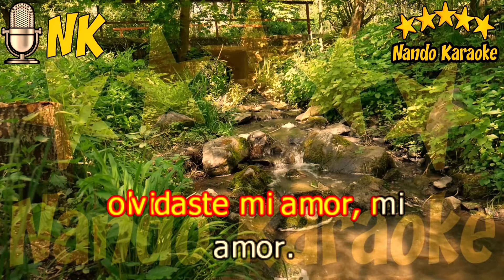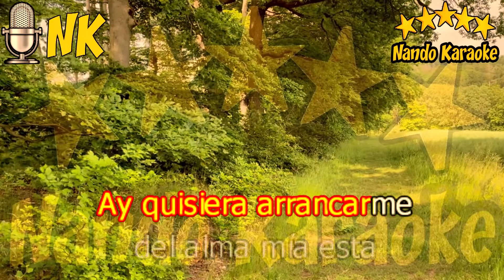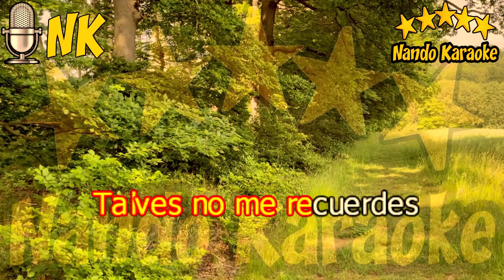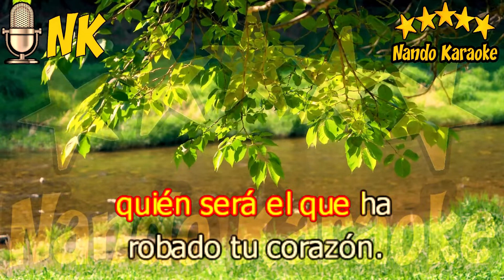CANCIÓN PARA QUE ME QUIERAS - King Clave Karaoke